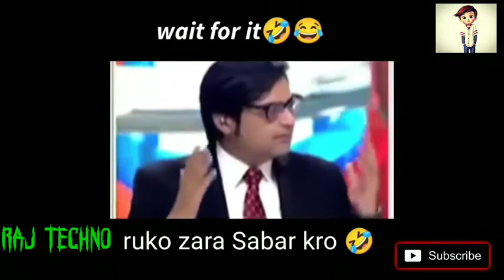Bade Harami Ho Beta😁😂 || Waah Kya Seen H || What'sapp Status Video || Funny memes || ThugLife 2021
Use Headphones 🎧

Tag.

This Video contains Copyrighted material all credits and revenue generated from the video will be given to the respected owners of the video.

If the video owner wants to delete this video plzz don't give a strike just email on the given email.

credit : see watermark on video and respected creators.